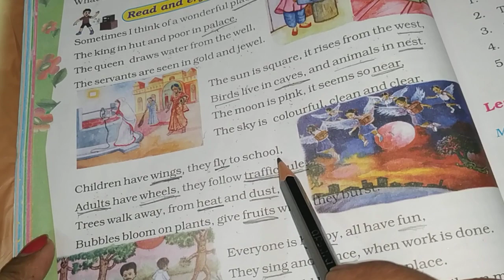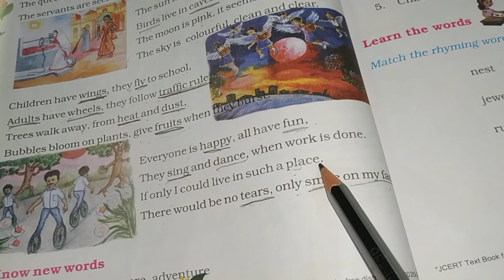Class IV/English/Unit 5A/A Wonderful Place/ Part 2/activity- based on Poem/JCERT TEXTBOOK SUNSHINE/